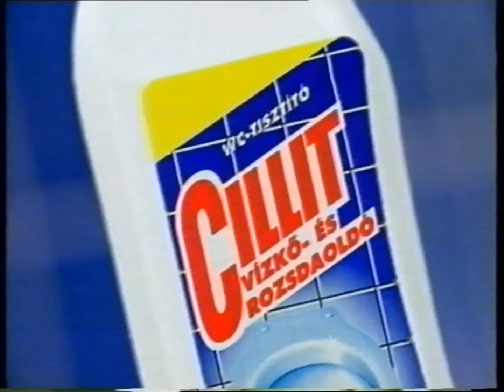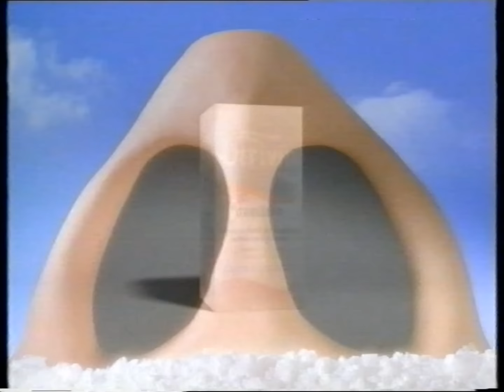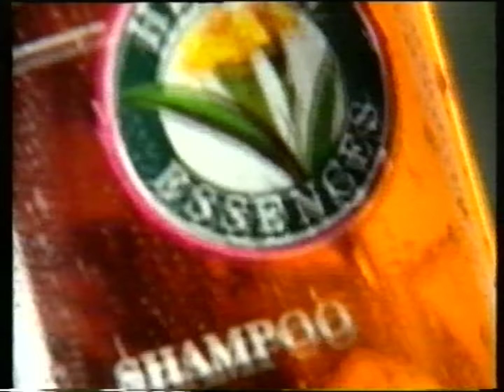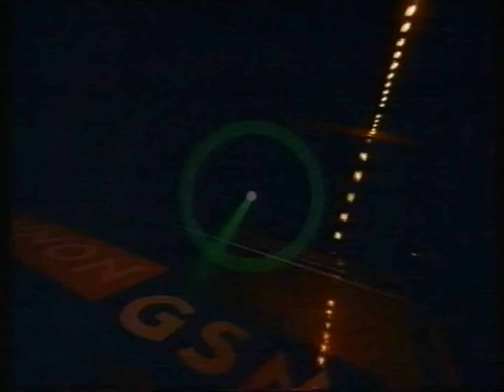Szerelem első látásra - TV2, 1998. február 7.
Amikor én még facér voltam...
A felvétel és a februári adás közt félidőben megismertem gyermekeim anyját, aki Tünde, mint a játékbeli választottam!
A digitalizálásért köszönet a RiportTV csapatának!
A nosztalgia jegyében még a reklámblokkokat is meghagytam.